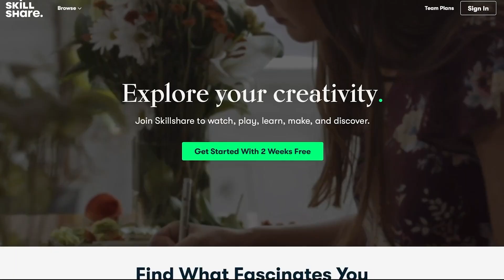HE IS THE HYPE! Dragon Ball Super Manga Chapter 70 REVIEW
Dragon Ball Super Manga CHAPTER 70 - The Universe's Greatest Warrior... - With the DragonBallSuper anime waiting to make its mind up, we have the manga to look into and we are reviewing it! The start of a brand new DragonBall arc! With Vegeta continuing his Hakai training with Beerus, Granolah gets his wish on the Dragon...but with one condition. What catch has he agreed to and will this lead to his fate with the Saiyans?!

00:00 Introduction
03:06 Main Review
09:56 Analysis